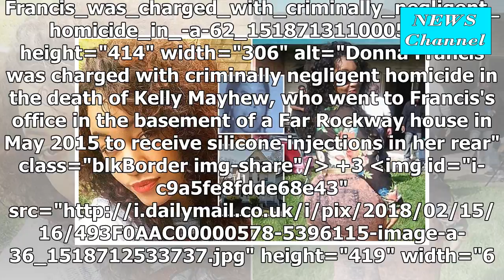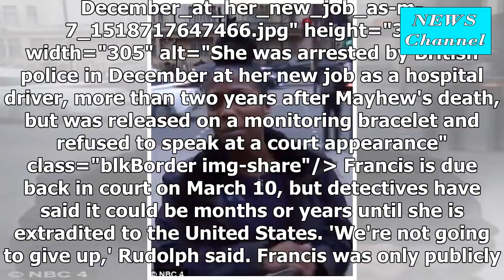Cosmetic doctor accused of killing the woman, 34, when she injected her buttocks with illegal silic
Cosmetic doctor accused of killing the woman, 34, when she injected her buttocks with illegal silicone in the basement of her New York, fights extradition after being found in the United Kingdom